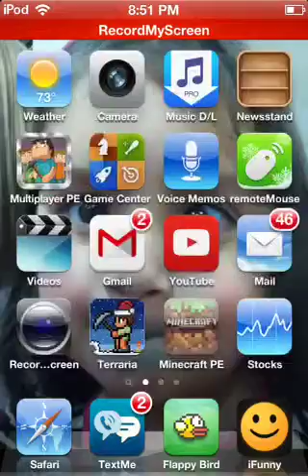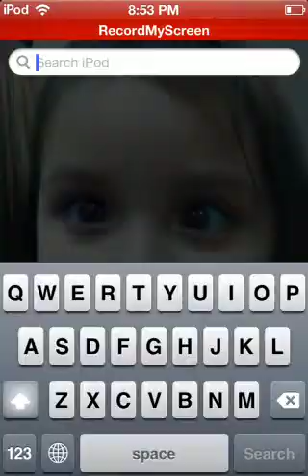Waiting Game™ Episode 1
Waiting Game™ is out! Watch as I play games while I wait for the server to start.